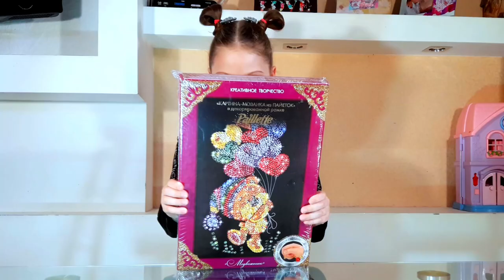Как сделать КАРТИНУ ИЗ ПАЙЕТОК своими руками! Набор /канал Elin Star / Распаковка / развитие / play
Идеи для творчества / Картина из пайеток/ набор / канал Elin Star / Распаковка набора для творчества 0+ развитие ребенка

В этом видео Алина покажет Как сделать КАРТИНУ ИЗ ПАЙЕТОК своими руками 😉
Сделает распаковку набора для творчества 😘

Спасибо Вам, наши друзья, и гости канала за то, что смотрите нас, подписываетесь, лайкаете и коментируете!😍😍😍
Мы ценим Ваше внимание и поддержку!💖😘